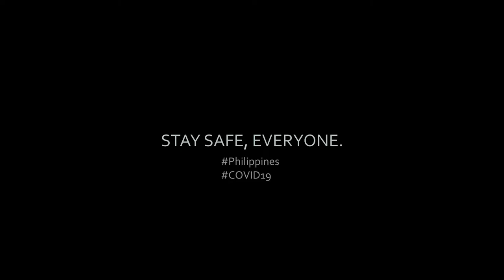Manila, Philippines: Corona Virus Lockdown (Cinematic Short Clip)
President Rodrigo Duterte addressed the nation on the evening of March 12 and declared a "community quarantine". Domestic air, land, and sea access to the 17 districts of Metro Manila would be suspended from March 15 to April 14.

Checkpoints manned by the police and the military would serve as border patrols while classes would be suspended for one month. A curfew starting 8pm to 5am would be enforced.